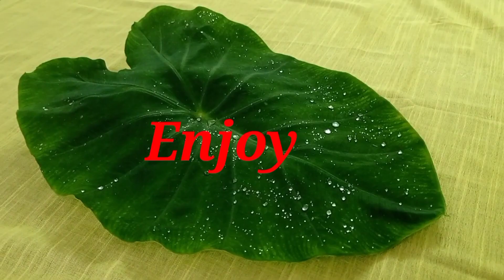ഓണം വന്നേ..... ഓണം വന്നേ.....ഓണാഘോഷം...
ഓണം സ്പെഷ്യൽ പ്രോഗ്രാം